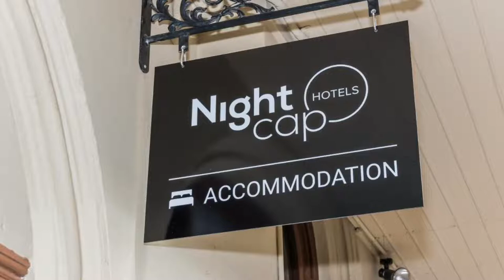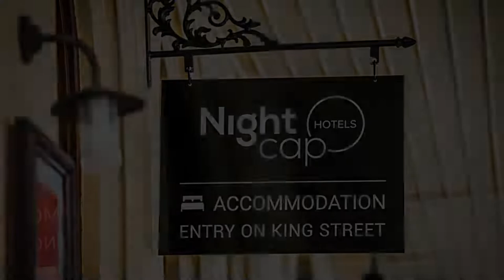Nightcap at Belgian Beer Cafe, Perth, Australia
About Property:
You're eligible for a Genius discount at Nightcap at Belgian Beer Cafe! To save at this property, all you have to do is sign in.
Situated in Perth, 600 m from Perth Convention and Exhibition Centre, Nightcap at Belgian Beer Cafe offers accommodation with a bar. Located around 1.1 km from Perth Concert Hall, the hotel is also 2.1 km away from Leederville Oval. There is a restaurant.
Guest rooms in the hotel are eq...
Property Type: Hotel
Address: Murray Street & King Street, Perth CBD, 6000 Perth, Australia
Searching For
1. Nightcap at Belgian Beer Cafe - Perth - Australia
2. Nightcap at Belgian Beer Cafe - Perth - Australia Address
3. Nightcap at Belgian Beer Cafe - Perth - Australia Rooms
4. Nightcap at Belgian Beer Cafe - Perth - Australia Amenities
5. Nightcap at Belgian Beer Cafe - Perth - Australia Offers and Deals
Audio Credit:
Track Title: Subway Dreams
Artist: Dan Henig